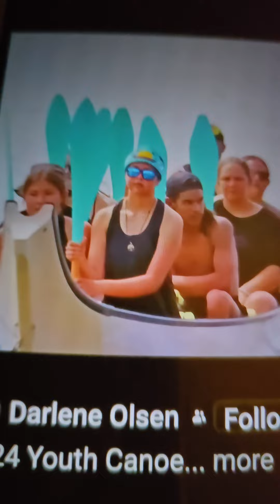2024 Paddle to Puyallup Youth Canoe Jouney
youth canoe journey, pictures from the journey